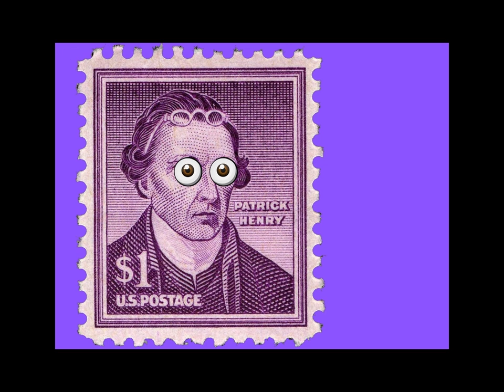Patrick Henry by Shmoop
Often the question is asked, "Who started the American Revolution?". Well, now you know. Thats right, it was the one and only Patrick Henry, the man who had the courage to stick it to the man (the British), and stand up for what he saw as right. Famously quoted as saying "Give me liberty or give me death," Patrick Henry rallied the people to arms and began the fight for America.